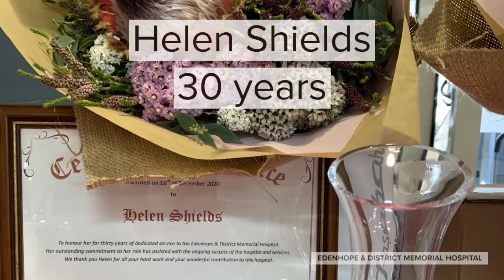Edenhope & District Memorial Hospital 2019-2020 Staff Service Awards